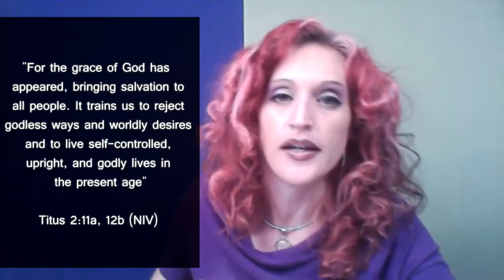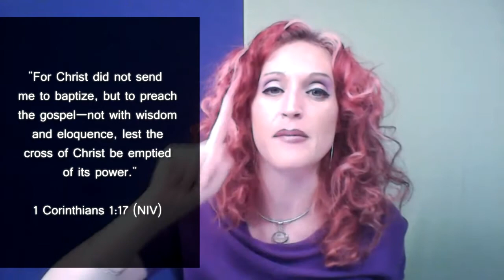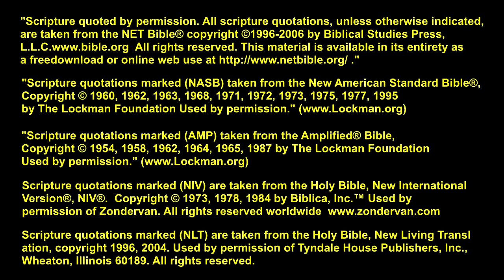Marker # 1: Unmasking The Spirit Of Antichrist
How can you make spiritual judgments without judging people? Can only evil people be used by evil spirits? How does the spirit of antichrist use Christian leaders to encourage you to disobey Christ? And what is the tell-tale marker that will unmask the spirit of antichrist in your life?

Join Monica Dennington as she takes you straight to the Bible for a clear, simple guideline that will flush out the spirit of antichrist hiding in your thoughts, conversations, and even in the teachings of the Christian leaders you respect today.